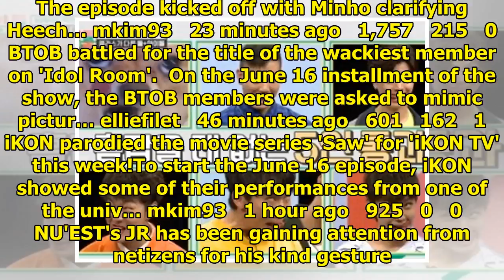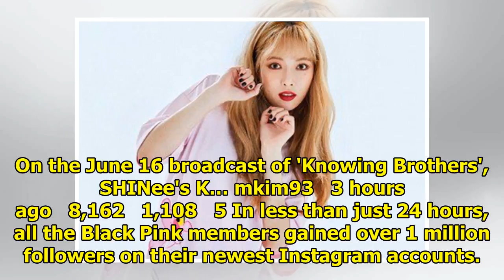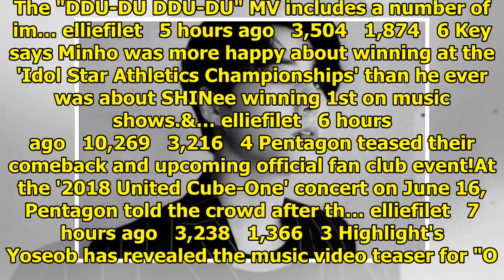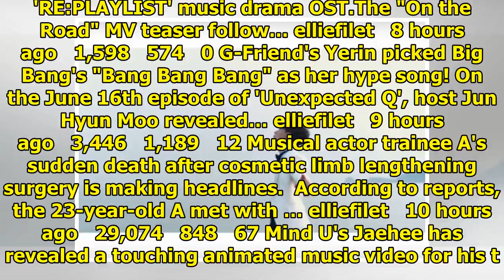Breaking K-pop news, videos, photos and celebrity gossip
On the June 16 episode of 'Knowing Brothers', SHINee's Key and Minho exposed Super Junior's Heechul.